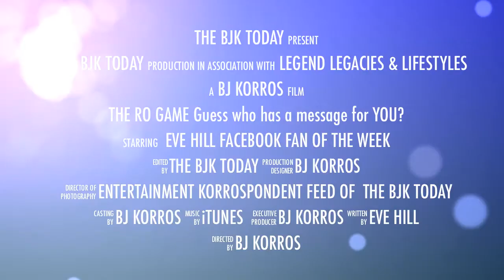THE ROSIE SHOW 6TH FACEBOOK FAN OF THE WEEK EVE HILL THANKS ROSIE!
Rosie O'Donnell to return to daytime television on OWN in Fall 2011. Harpo Studios to produce 130 original hour-long episodes of the new talk show

Chicago, IL and Los Angeles, CA — Chicago's Harpo Studios will serve as home to multiple Emmy® award-winning television host Rosie O'Donnell's highly anticipated new talk show for OWN: Oprah Winfrey Network, it was announced today by Sheri Salata and Erik Logan, presidents, Harpo Studios. O'Donnell's new daily daytime one-hour talk show will be produced by the award-winning Harpo team and tape in the legendary studio that has served as the home of The Oprah Winfrey Show. Rosie O'Donnell makes her return to daytime television in the all-new talk show on OWN in Fall 2011.

Watch Rosie O'Donnell's special video message

Said Winfrey, "I'm delighted to welcome Rosie to the studio I've called home for so many years. Speaking from experience, she will be working with the best team in television in one of the greatest cities in the world."

"Harpo is a world class studio and I can't wait to do my show from Chicago," said O'Donnell. "It's a dream come true...beyond the beyond."

Said Salata and Logan, "With this announcement, we are opening an exciting new chapter for Harpo Studios. We're thrilled to welcome Rosie to Chicago and look forward to continuing Harpo's legacy of producing award-winning, high quality television."

"We are pleased to have our partners at Harpo producing Rosie's talk show. She is an incredible talent and we can't wait for her show to debut on OWN," said Lisa Erspamer, Chief Creative Officer, OWN.

O'Donnell's new talk show will be executive produced by Rosie O'Donnell and Harpo Studios in association with KidRo Productions, Inc., and SantaBu Productions. Harpo expects to announce an executive producer in the coming weeks.

One of the most successful talk show hosts of the past 15 years, Rosie O'Donnell earned six consecutive Daytime Emmys® for Outstanding Talk Show Host during her years on The Rosie O'Donnell Show. In 2006, O'Donnell replaced Meredith Vieira as co-host and moderator of The View. Today, she can be heard on Sirius XM Radio's Rosie Radio, a daily two-hour show featuring O'Donnell discussing the day's news and events. Additionally, her charitable organization, Rosie's Theatre Kids, offers underserved children arts education enrichment, along with the chance to enjoy Broadway theatre. O'Donnell is an actress, comedian, and the author of several best-selling books